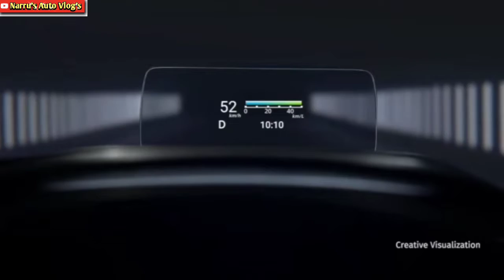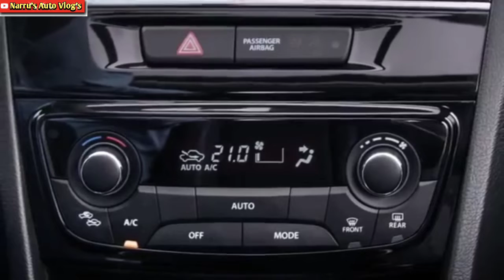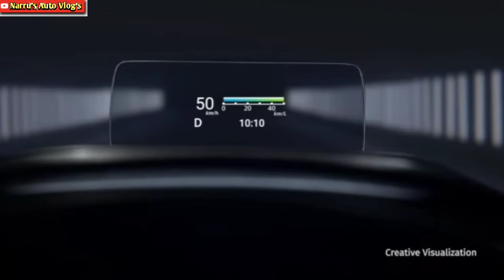FACELIFT MARUTI BALENO 2022 INDIA LAUNCH TEASER अल्टरोज और आई 20 की छुट्टी